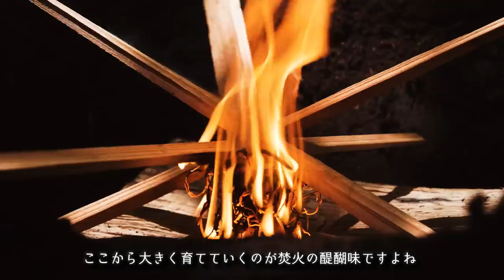【ソロキャンプ】焚火で暴飲暴食🔥お酒マンブッシュクラフト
◆使用機材◆
編集ソフト：Adobe Premiere Pro CC
メインカメラ：GH5
サブカメラ：GH4
レンズ：DG VARIO-ELMARIT 12-60mm/F2.8-4.0 ASPH./POWER O.I.S. H-ES12060
手持ち三脚：JOBY 一眼レフカメラ用フレキシブル三脚 ゴリラポッド
マイク：RODE VideoMic Pro Rycote
ウインドシールド：RODE DeadCat
ドローン：DJI PHANTOM 4 PRO
ドローンNDフィルター：Kenko DJI Phantom 4 Pro
ジンバル：DJI RONIN－S
ジンバル・ショルダーストラップ